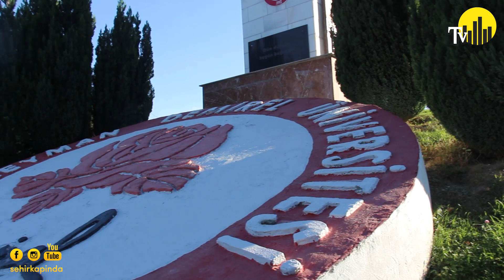Şehir Sokakta - Gençlik Nereye Gidiyor ?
Merhabalar,
Şehir Sokakta Yine Isparta Sokaklarında,
Ispartalı Halkımıza " Gençlik Nereye Gidiyor ? " Diye Sorduk. Keyifli Cevaplar Aldığımız Sokak Röportajımız Sizlerle.
İyi Seyirler.

Şehir Kapında Prodüksiyon
2019

Şehir Kapında - Alışveriş,Yaşam ve Magazin Dergisi